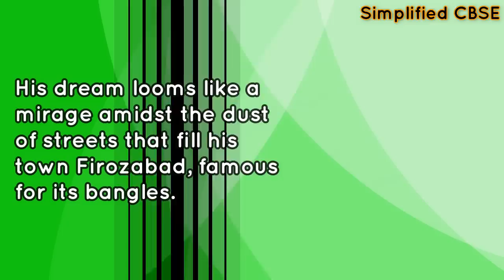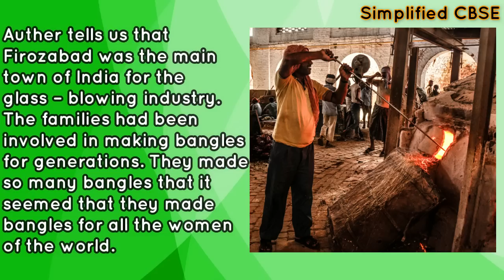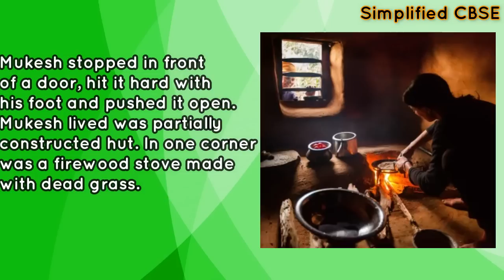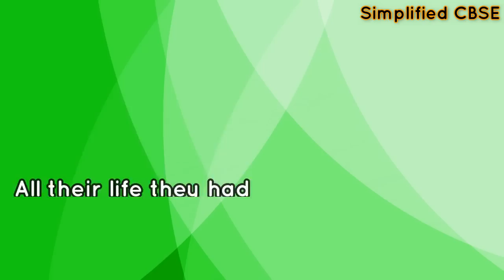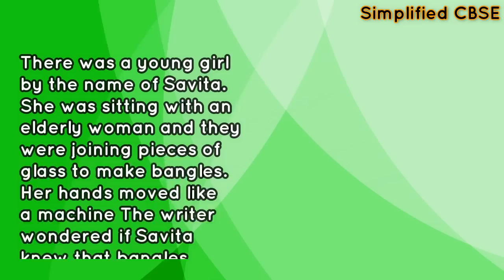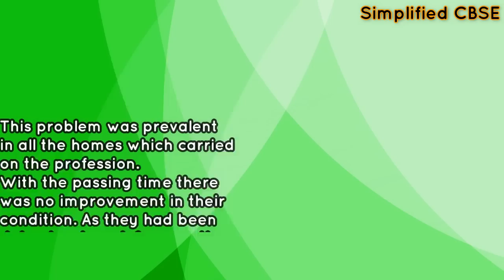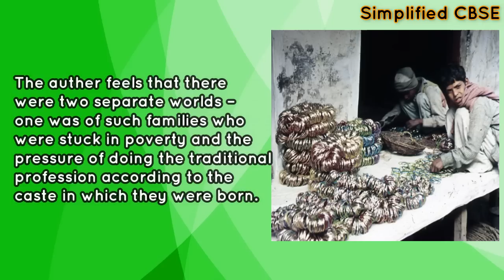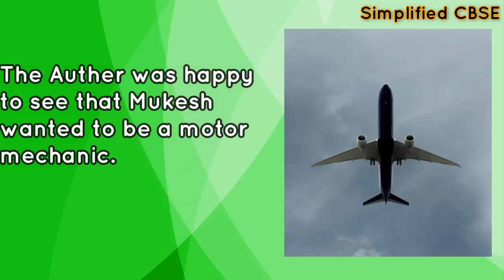Lost Spring | Part 2 | Class 12 - Flamingo | Chapter 2 | Detailed Line by Line Explanation in Hindi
Flamingo Chapter - 2, Lost Spring, Stories of stolen childhood
written by - Anees Jung,

This video covers a very detailed explanation of the chapter with all the important points explained.